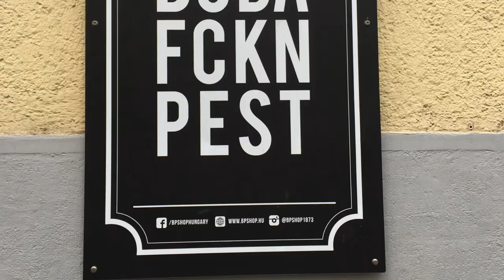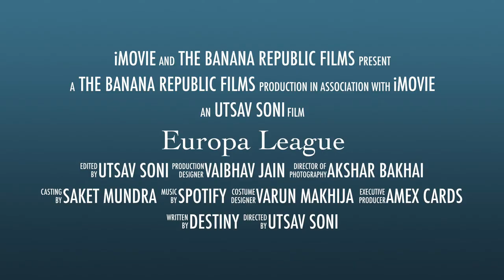The Banana Republic - Europe 2017 (Trailer)